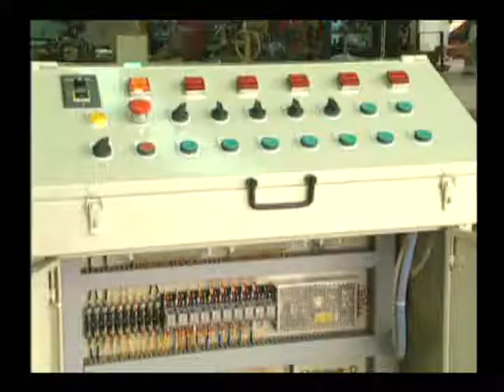Tam Otomatik Otomotiv Yağ Filtresi Kaynak Makinası